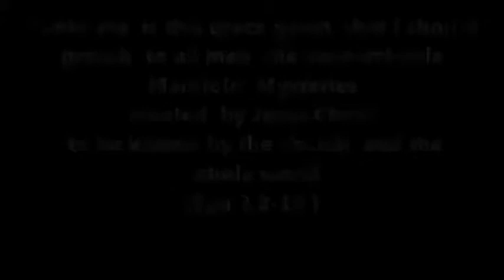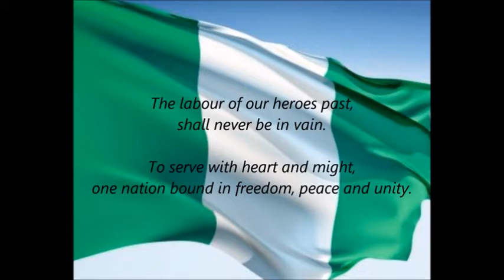NIGERIA PRESIDENCY PROPHECY FULFILLED?